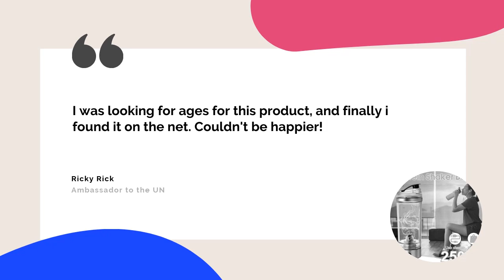Usb portable cup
never shake another protein shake again blend away in your new protein blender cup